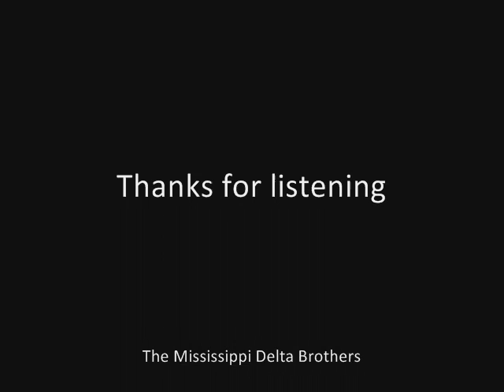Mississippi Delta Brothers - Heartbreak Hotel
Heartbreak Hotel by The Mississippi Delta Brothers. From our latest album Rich Road Sessions 2010, a cover this worldfamour Elvis Presley song. Pictures by Bart Teunis.